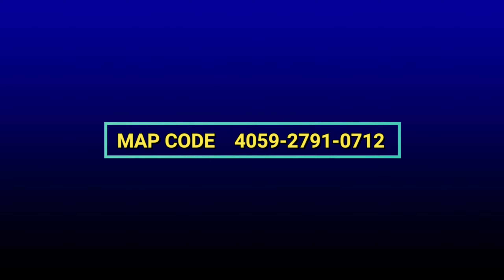FORTNITE Bio Zone Wars With Zadie Skin (1440p 165FPS PC Gameplay)